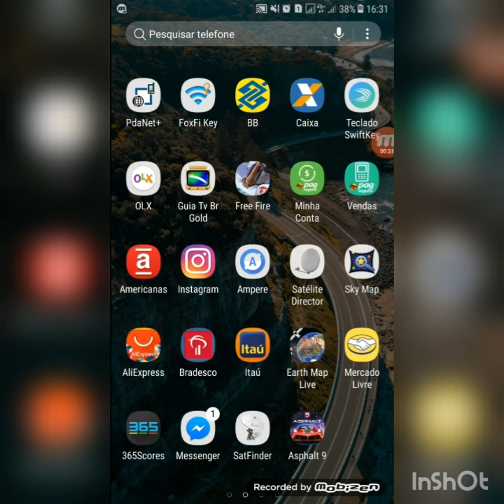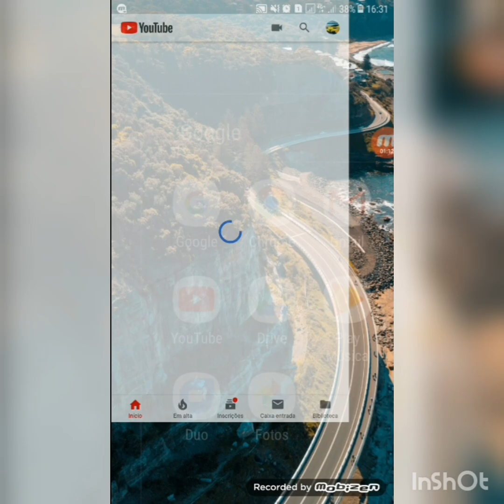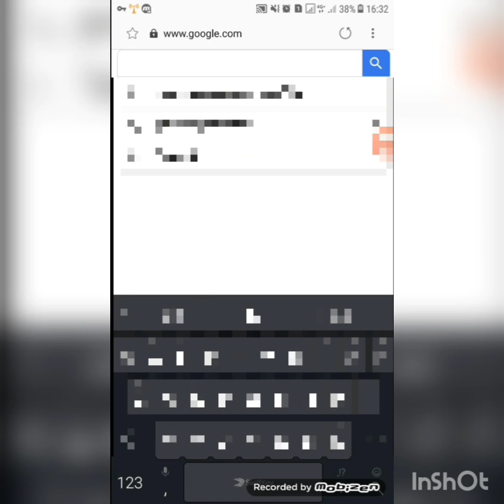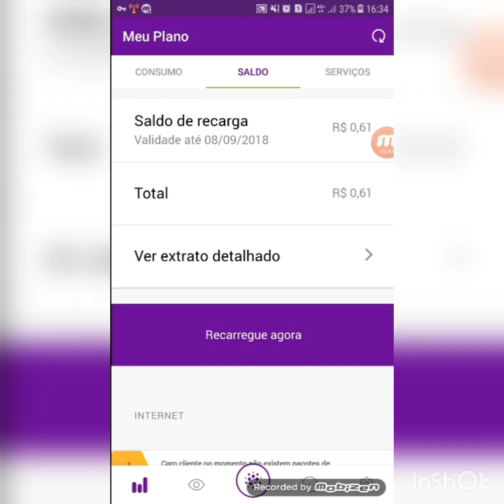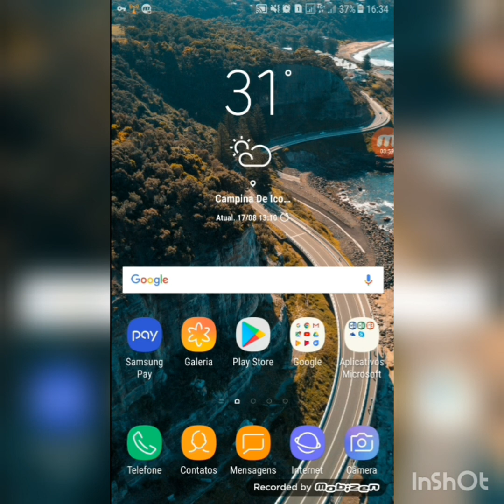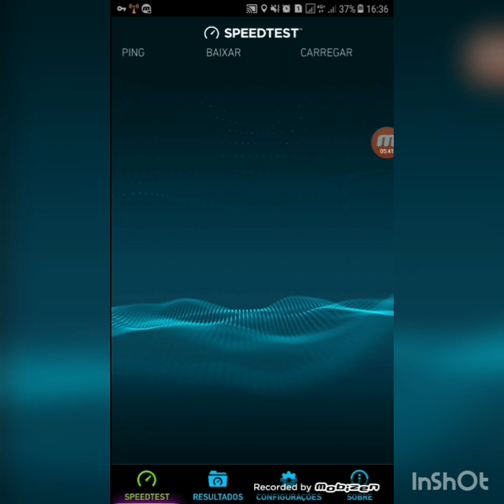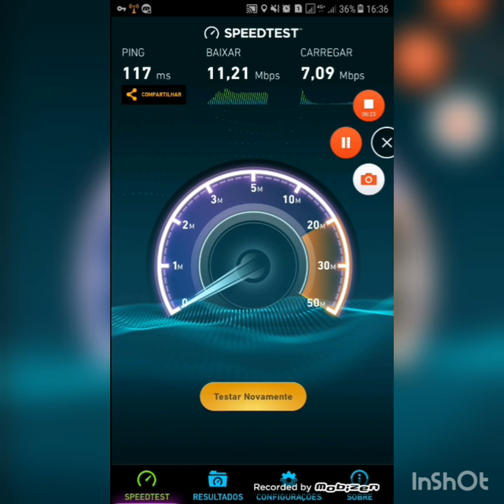Internet móvel ilimitada da Vivo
Neste vídeo apresento a Internet ilimitada de alta velocidade da vivo que funciona através de um servidor privado com aplicativo próprio no valor de 10,00 mensal